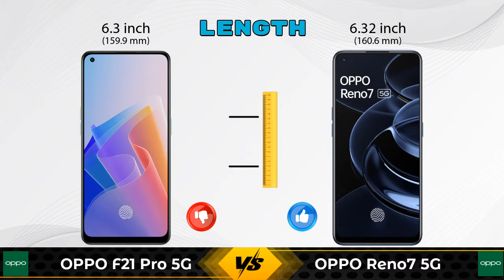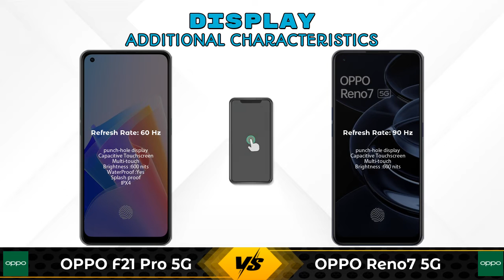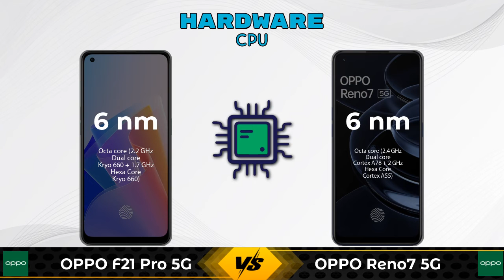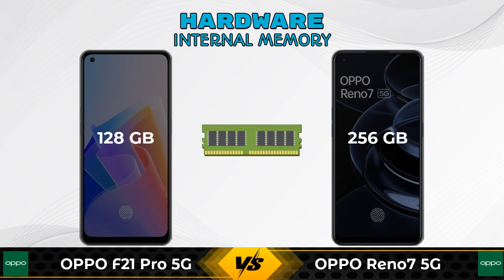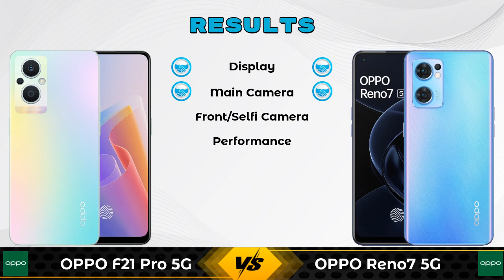OPPO F21 Pro 5G Vs OPPO Reno7 5G - Full Comparison [Full Specifications]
In this Video we are Comparing OPPO F21 Pro 5G Vs OPPO Reno7 5G with [Full Specifications].

Variant Details:
8 GB / 128 GB - 22999

Variant Details:
8 GB / 256 GB - 28999

OPPO F21 Pro 5G Vs OPPO Reno7 full specifications
OPPO Reno7 Vs OPPO F21 Pro 5G full specifications
OPPO F21 Pro 5G Vs OPPO Reno7 comparison
OPPO Reno7 Vs OPPO F21 Pro 5G comparison
OPPO Reno7 5G Vs OPPO F21 Pro 5G comparison
OPPO Reno7 5G Vs OPPO F21 Pro 5G

Other Compitior Phone with Similar Price Range :

Realme 8s 5G(6 GB / 128 GB) - 17999 , Release Date :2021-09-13